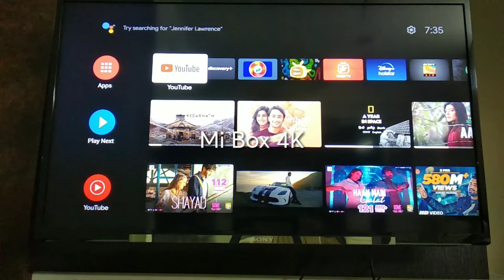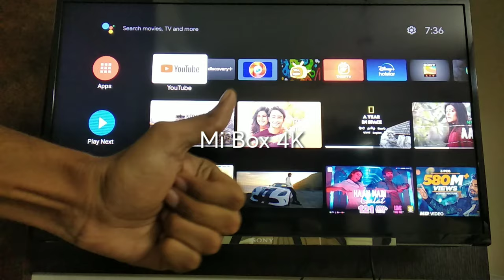How to connect PS4 Dualshock 4 controller to Mi Box 4K / Android TV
Press PS and SHARE buttons together to pair the controller.